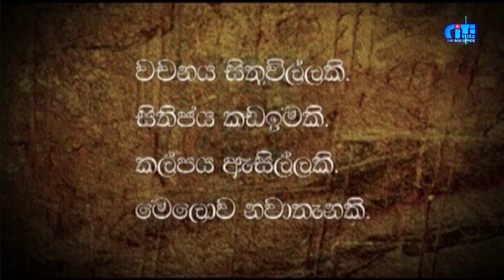Ayal Tele Drama Theme song | අයාල් තේමා ගීතය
ලාංකේය රූපවාහිනී වංශයේ ප්‍රථම සැටලයිට් රූපවාහිනී නාළිකාව ලෙස කිරුළ පැළඳි  ශ්‍රී ලාංකේය ටෙලි නාට්‍ය වංශකතාවේ ආරම්භයේ සිට මේ දක්වා නිශ්පාදනය වු සියලුම අග්‍රගන්‍ය සම්භාවනීය හා සම්මානනීය ටෙලි නාට්‍යයන් නැරඹිය හැකි  ලංකාවේ එකම හා ප්‍රථම ටෙලි නාට්‍යය සඳහාම වෙන් වු රූපවාහිනී නාළිකාව සිටිහිට්ස්